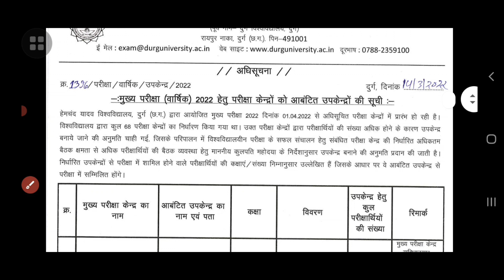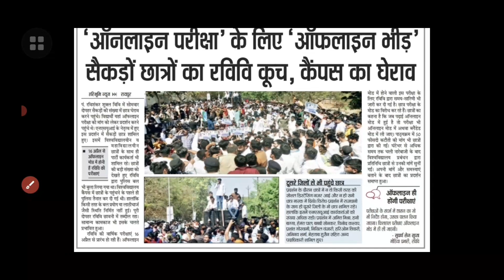हेमचंद यादव विश्वविद्यालय दुर्ग, durg university परीक्षा ऑनलाइन ? ऑफ़लाइन |durg university news today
prsu,prsu semester exam,prsu update,prsu semester ka time table kab aayega,semester exam time table 2022,prsu me annual exam kaise hoga,prsu annual exam 2022,varshik pariksha 2022 online hoga ya offlune,offline exam,online exam,pt ravishankar shukla university,durg university,bilaspur university,raigarh university

1. 12th hindi modal paper 2020-21

2. 12th book review and explain

3. How to improve handwriting

4. 12th question paper 2020-21

5. guideline video's